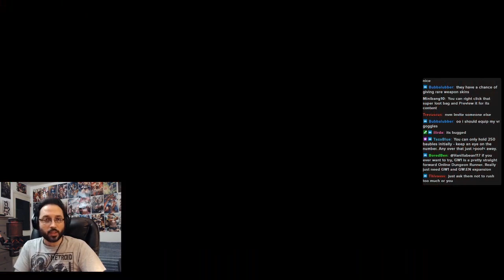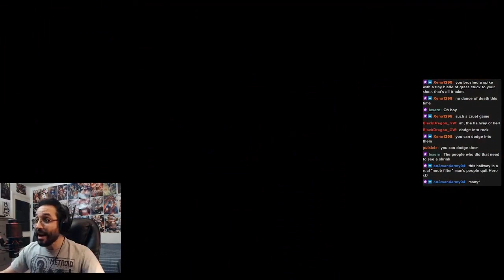First Time Super Adventure Box! (with guidance) | New Player Reacts to Tribulation Mode! (GW2)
On day 10, I explore the Super Adventure Box for the very first time! I try the race event, play the first world, and even go through Tribulation mode. My sanity did not come back out intact.
(I had some guidance throughout some of the levels because this event is a whole other beast. Besides, it's a lot more fun to play with people.)

Timestamps:
00:00:00 - Intro and Race
00:09:07 - World 1 Zone 1 Infantile Mode
00:16:18 - W1 Z1 Normal
00:27:14 - W1 Z2 Normal
00:43:29 - W1 Z3 Normal
00:58:11 - W1 Z1 Tribulation Mode
01:15:51 - End of Stream

I stream 3-4 days a week over at Twitch!
I primarily stream RPGs and weeby games. Chill environment over here!